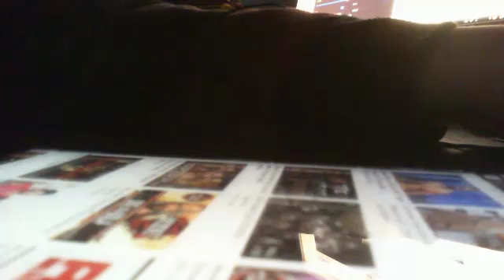@CFO$ Top 1 Percent - EC3